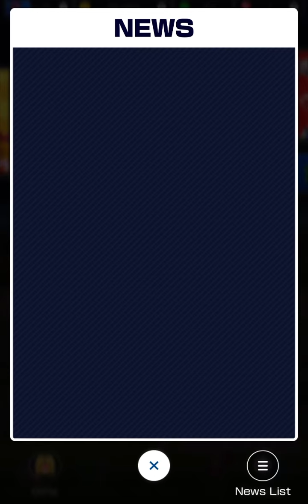Ice Mario cup + All Clear Pipe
We do the last cup and pull the free gold pipe.

Go sub cuz I have ur IP address